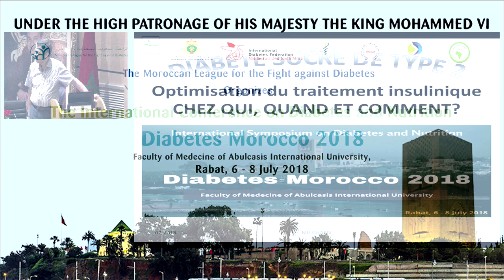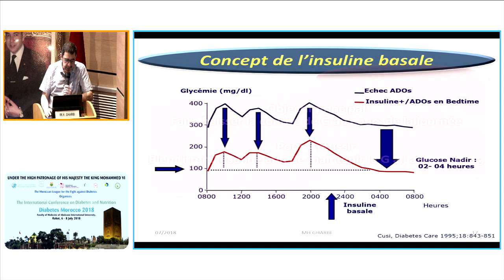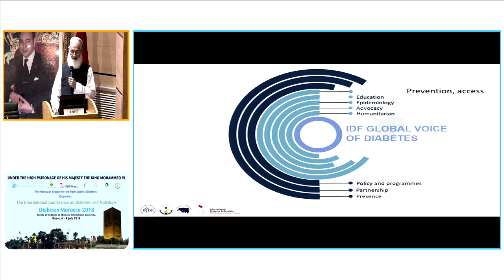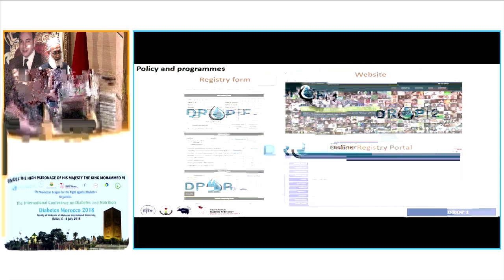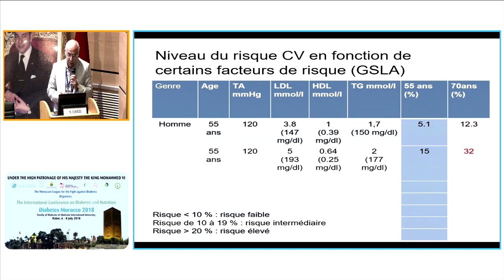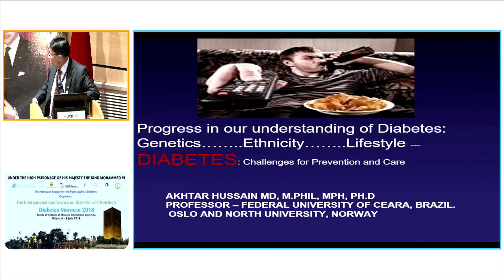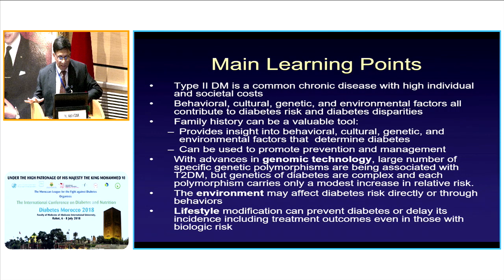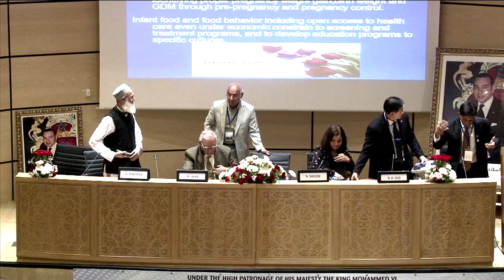Diabetes Morocco 2018